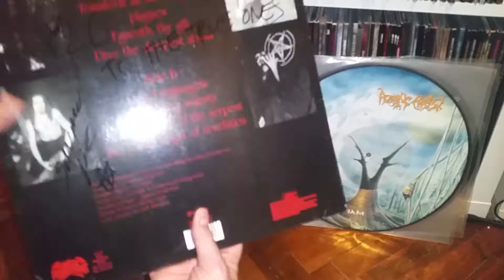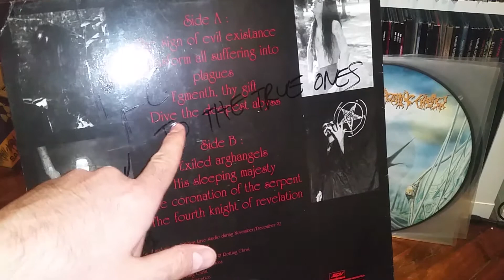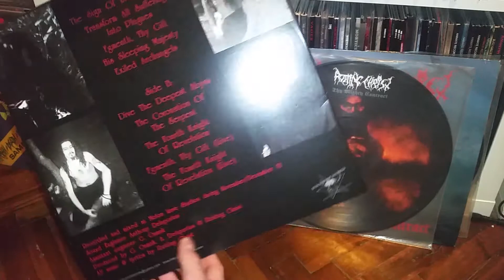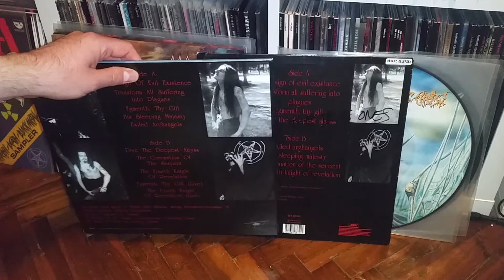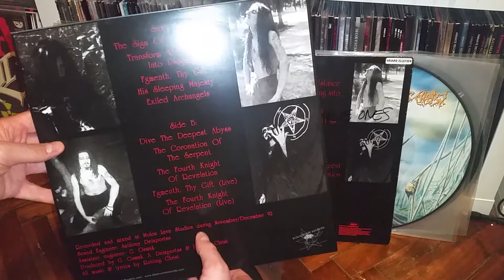ROTTING CHRIST - Thy Mighty Contract LP overview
Rotting Christ's seminal "Thy Mighty Contract" LP dissected